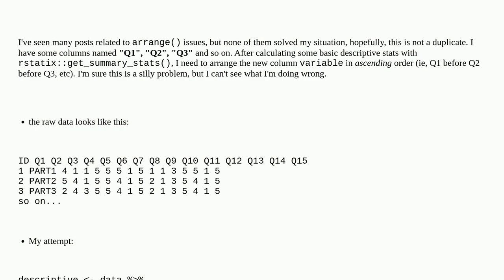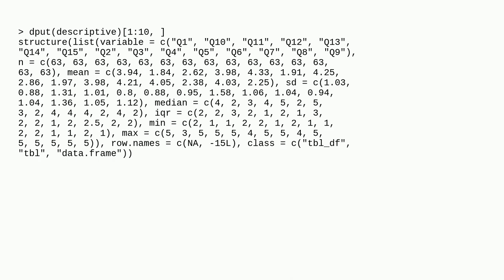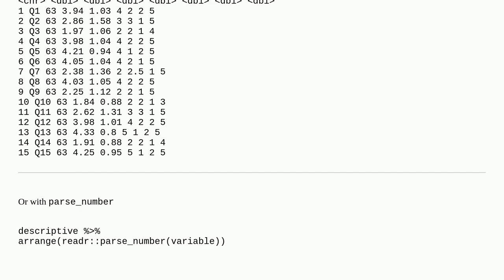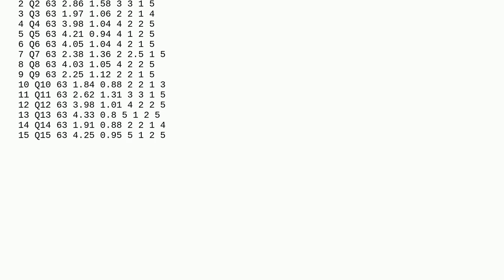arrange() not working when dealing with letters and numbers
A special thanks goes out to the community

  dataframe tidyverse r tidyr dplyr